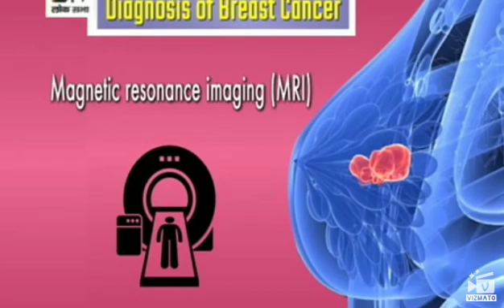Important Information on Breast Cancer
Breast cancer treatment. Breast Cancer awareness.